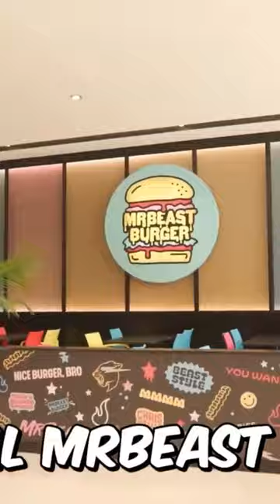1000 Opened Before Mr. Beast 1st Physical Restaurant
Mr. Beast Burger just opened its first physical location. But few know the many years of planning it took for Mr. Beast to build his audience and brand.
We deep dive into all the work and hustle it took for him to build Mr. Beast Burger.

Indeed, it was not an overnight success. We wanted to document the early days when Mr. Beast has only a few thousand subscribers.  While many YouTube viewers see the success of Mr. Beast, few know the years of struggle and hardship it took.

Ever heard of a Youtuber who created a real-life Squid Game where you could win $460,000? How about one that recreated a full-blown Willy-Wonka’s chocolate factory just to give it away…Or perhaps a Youtuber that simply gave away a $100,000 diamond…If you guessed MrBeast you would be totally correct! You may know him from his bizarrely expensive stunt videos that he creates on the platform, but who is he really?

You may have recently seen that a new burger joint opened up in New Jersey, one that caught all of the viral news sites’ eyes…MrBeast burgers!. This event was bursting with vitality. People queued for hours to get a chance to enter the store to get a burger. But perhaps you’ve found yourself asking “who is MrBeast really?” And “Why is he so prominent?” Today we’re going to explore the man behind the brand and see how he got to where he is today!

Jimmy Donaldson is the name, and philanthropy is his game! Aged only 24 years old, Jimmy (MrBeast) was born in Wichita Kansas in the United States in 1998. He is currently the 5th most subscribed channel on the platform in the world, with a whopping 104 million subscribers on his main channel, boasting over 17 billion views on his most viewed video! This kind of audience on such an influential platform is truly inspiring! Known as the pioneer of viral philanthropy Jimmy grew in popularity in 2016/2017 when he tipped his toe into the world of stunts. Forbes have since evaluated that his net worth is currently sitting at $54 million. However, MrBeast was not always so popular, so how did he rise to this status? And from there, how did he go from stunt videos to burgers? We’re going to jump right into it!

MrBeast posted his very first video when he was a mere 13 years old back in 2012. He initially started off with gaming content, similar to other famous Youtubers like PewDiePie. However it took a while for his channel to grow in this niche. So like every successful person he evaluated and readjusted. He then started critiquing other Youtuber’s intros, that then evolved into his collaboration with PewDiePie. This famous YouTuber was being mocked and called out on the platform in 2014/2015 and so Jimmy (MrBeast) rose to the occasion, posting videos in his defence, through doing some crazy stunts. This then led to MrBeast increasing his following triple fold. It took him a whole 3 years to gain just 2000 subscribers initially. So what did he do to increase that to 104 million!?

Well, he realised that many people enjoyed his extreme philanthropic stunts, where he would simply just give exorbitant amounts of money away! Or invite fans to participate in crazy dashes for merchandise. This is where his following started to skyrocket! People were obsessed with his generous, yet quirky ideas and wanted to either be apart of it or just watch it! The thrill was everything!

So how did he grow his audience?

This is a question worth exploring for sure! MrBeast was innovative and decided to branch off of his original channel, creating sub-channels that allowed him to reach a wider audience. These included MrBeast shorts, MrBeast gaming, Best Reacts and Beast Philanthropy. Which not only refined the content subscribers could watch, but he also produces all his videos for these channels in multiple international languages, which in turn helps him to reach even further into the great abyss of the world wide web! Once he had successfully established his brand as MrBeast, with his extreme philanthropic stunts, he was able to grow his audience as far as his imagination could carry him. And of course, naturally the larger your audience the more influence you tend to grow amongst a community.

How does he make money?

You may be questioning how he makes money though, especially considering that he gives so much of it away! Thanks to him growing his brand and audience the way he has, he has cleverly partnered with Adsense, adding adverts to his videos. In addition to this as his brand and popularity grew, he began to be approached by bigger brands for product placement.

Click and watch the video to discover the long yet inspiration journey of Mr. Beast.

📱 Instagram: @Asian Food Nerd

Sources: @ColinandSamir @MrBeast